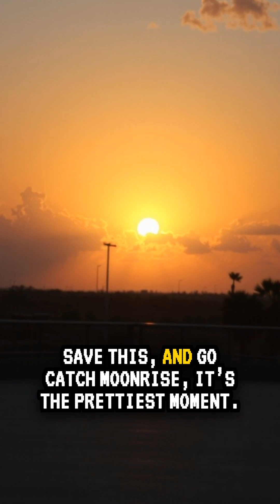Supermoon October 7th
When is the Oct 2025 supermoon and how do I see it?

The first supermoon of 2025 is Oct 7. It’s a full Moon near perigee, so it looks a bit larger/brighter. Check your moonrise time, find a clear eastern horizon, and drop exposure for better shots. Next supermoons: Nov 5, Dec 4/5.